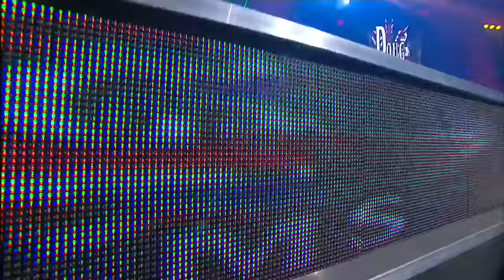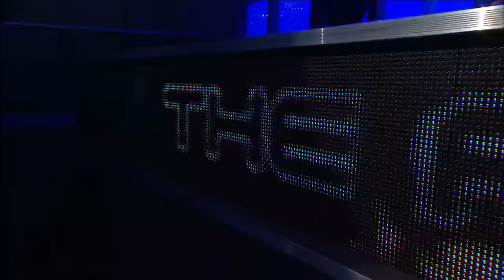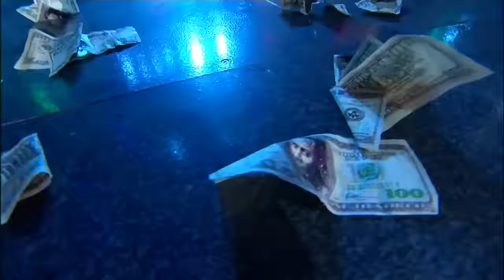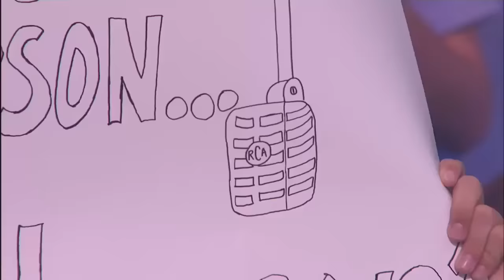Victory Road 2010 | FULL PPV | 4 Way Match For The Title -RVD vs Jeff Hardy vs Abyss vs Mr. Anderson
Victory Road from Orlando, Florida on July 11, 2010.
A main event Four-Way Match for the TNA World Heavyweight Championship featuring the champion Rob Van Dam and the challengers Mr. Anderson, Abyss and Jeff Hardy! Plus, Kurt Angle vs. "The Pope" D'Angelo Dinero, The Motor City Machine Guns (Alex Shelley and Chris Sabin) vs. Beer Money Inc. (James Storm and Robert Roode) for the Tag Team Championship, Madison Rayne vs. Angelina Love for the Knockouts Championship, Ric Flair vs. Jay Lethal and MORE!

0:00 - Abyss promo
1:25 - PPV open
2:24 - Brian Kendrick vs. Douglas Williams for the X Division Title
16:09 - Ringside with Mike Tenay and Taz as they look ahead at the rest of the card
17:24 - Backstage with Brother Ray
18:48 - Video package - The history between Brother Ray, Brother Devon and Jesse Neal
20:46 - Brother Ray vs. Jesse Neal vs. Brother Devon
29:45 - Video package - The history between Angelina Love and Madison Rayne
31:35 - Mike Tenay breaks down the upcoming Career vs. TNA Knockouts Title Match
32:29 - Angelina Love vs. Madison Rayne
41:34 - Backstage with Mr. Anderson
44:20 - Kazarian and AJ Styles vs.
45:41 - Kazarian and AJ Styles vs. Rob Terry and
46:21 - Kazarian and AJ Styles vs. Rob Terry and Samoa Joe
57:17 - Backstage with Abyss
58:33 - Ringside with Mike Tenay and Taz as they look ahead at the Steel Cage Match
1:00:11 - Video package - The history between Hernandez and Matt Morgan
1:03:22 - Matt Morgan vs. Hernandez
1:17:48 - Backstage with Ric Flair
1:20:01 - Ringside with Mike Tenay and Taz as they look ahead to Flair facing Lethal
1:21:50 - Video package - The history between Ric Flair and Jay Lethal
1:24:53 - Jay Lethal vs. Ric Flair
1:41:02 - Backstage with Jeff Hardy
1:41:36 - Mike Tenay breaks down the upcoming World Tag Team Championship Match
1:42:32 - Beer Money Inc. vs. The Motor City Machine Guns
2:03:22 - Video package - The history between Kurt Angle and D'Angelo Dinero
2:06:25 - D'Angelo Dinero vs. Kurt Angle
2:22:05 - Backstage with RVD
2:23:12 - Mike Tenay and Taz break down the upcoming 4 Way Match for the Heavyweight Title
2:24:29 - Mr. Anderson vs. Abyss vs. Jeff Hardy vs. RVD